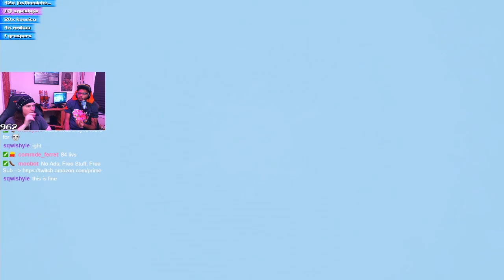Donkey Kong - Burrito Discussions